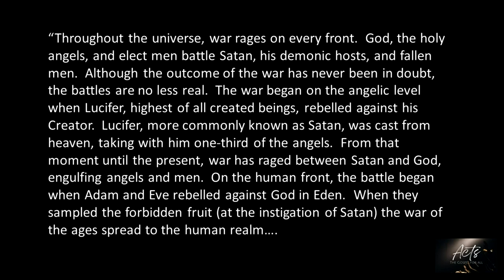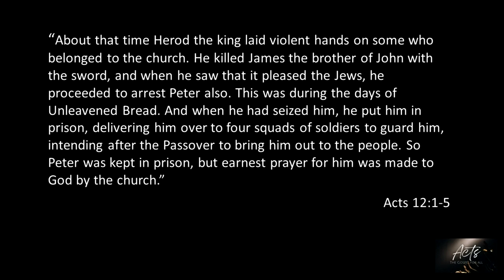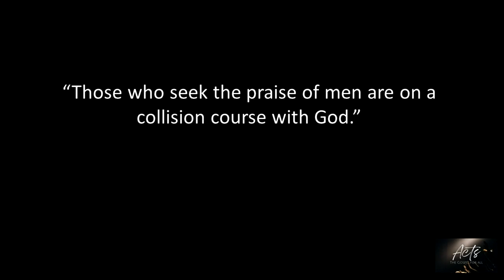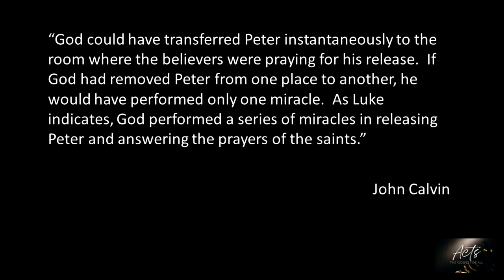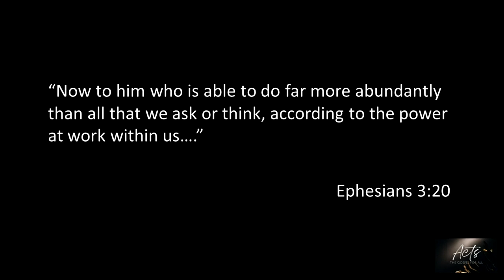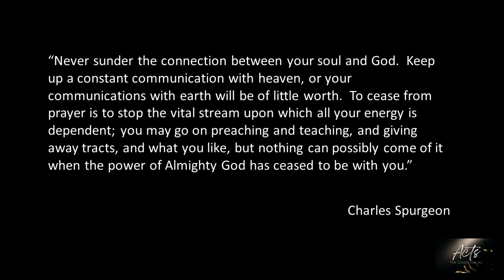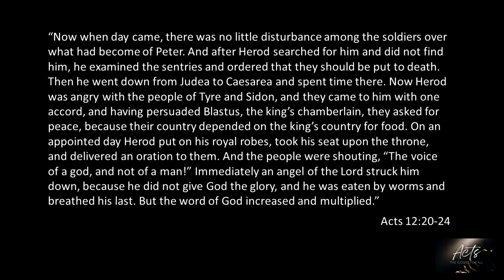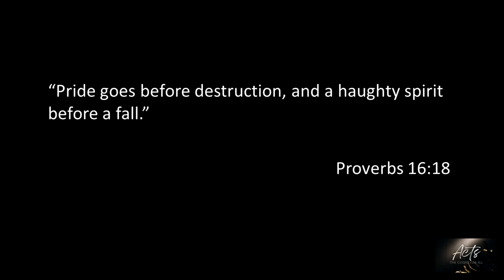Pride Goes Before Destruction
Take a look as Pastor Paul Williams wraps up our series, Acts: The Gospel For All, by reminding us that it is foolish to oppose God.